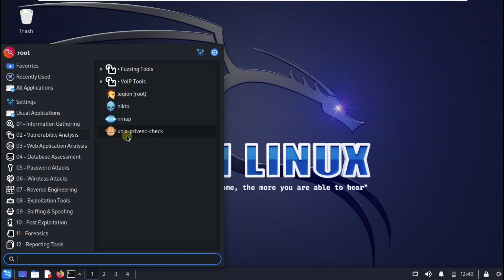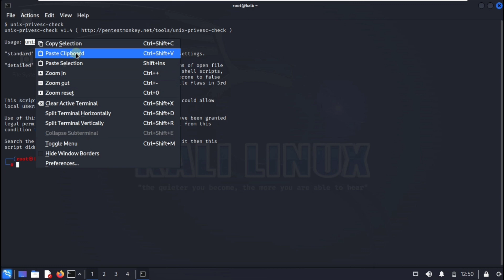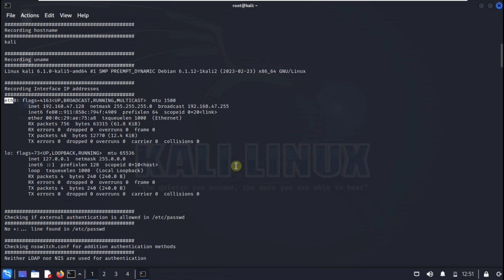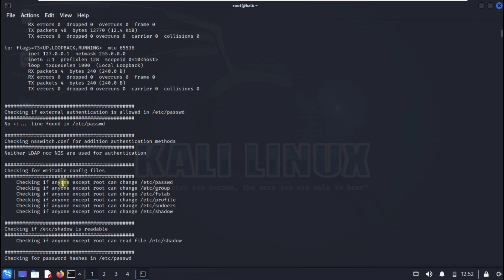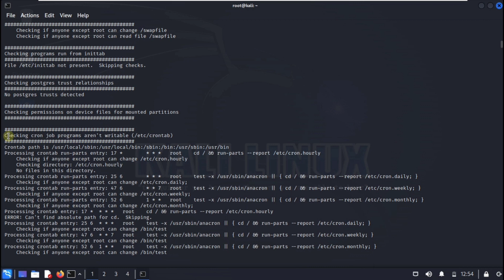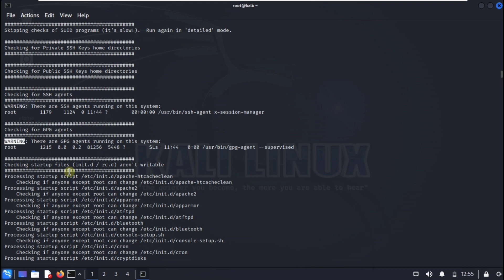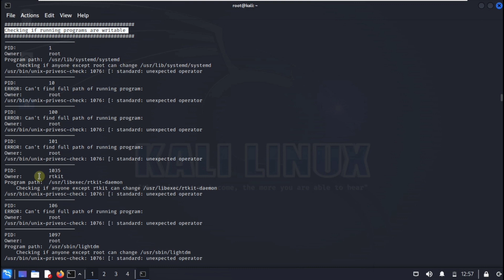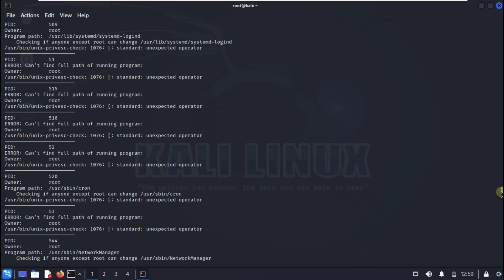Unix-privesc-check kali linux command | Vulnerability Analysis | The AB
Unix-privesc-check kali linux command